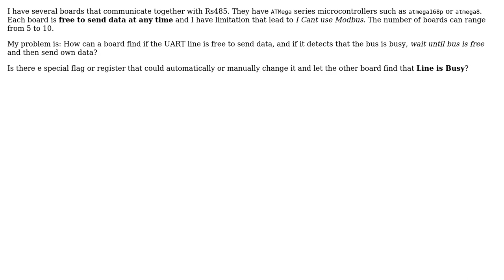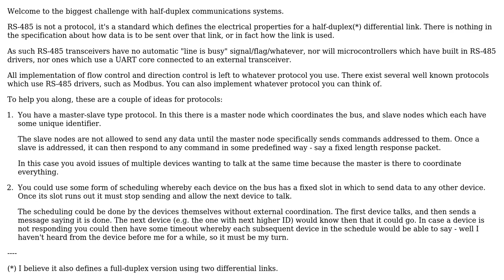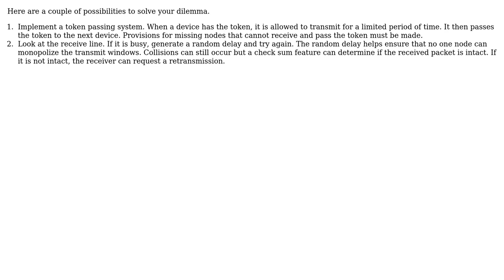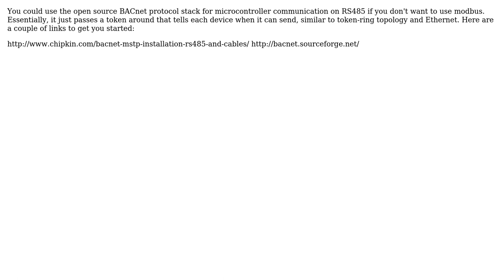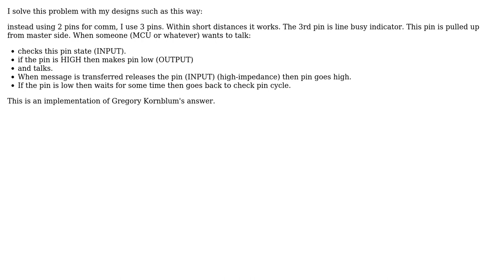Electronics: How to find the UART line is free for send data? (7 Solutions!!)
Electronics: How to find the UART line is free for send data?

With thanks & praise to God, and with thanks to the many people who have made this project possible! | Content (except music & images) licensed under CC BY-SA | Music | Images & others | With thanks to user Tony Stewart EE75 user Tom Carpenter user Mert Gulsoy user GroundRat user Gregory Kornblum user Glenn W9IQ user dannyf user Ali and the Stack Exchange Network Trademarks are property of their respective owners. You are responsible for your own actions.